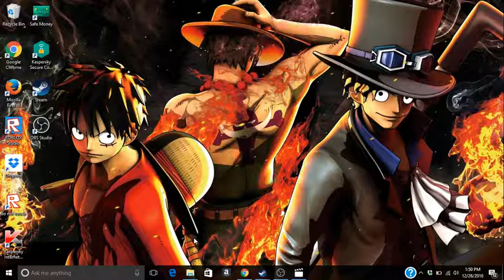terraria lets play ep 1